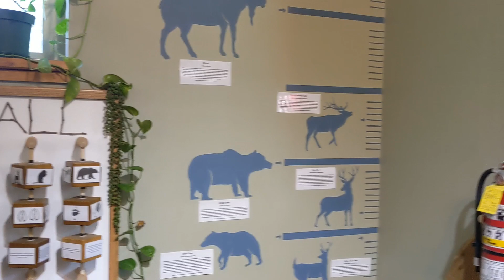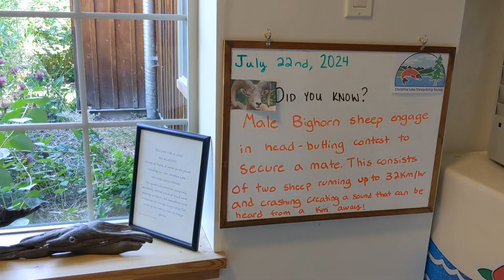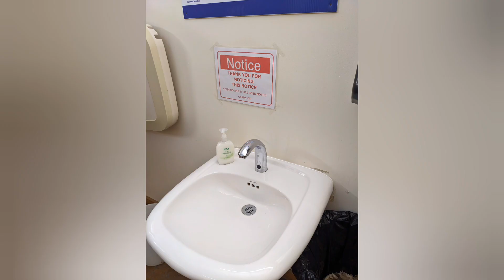Christina Lake, BC - August 2024